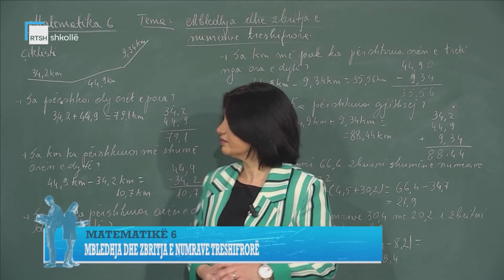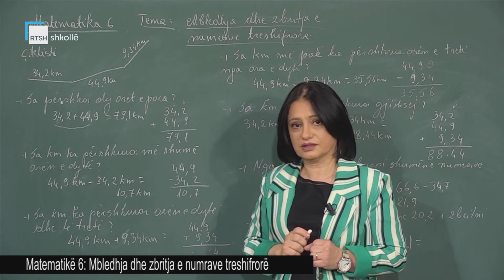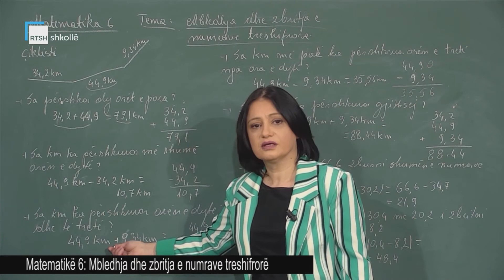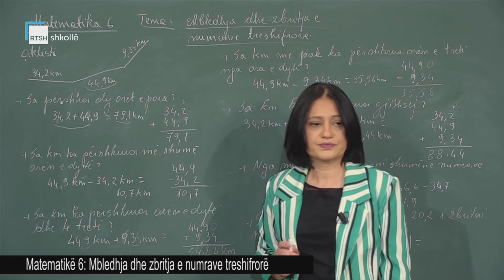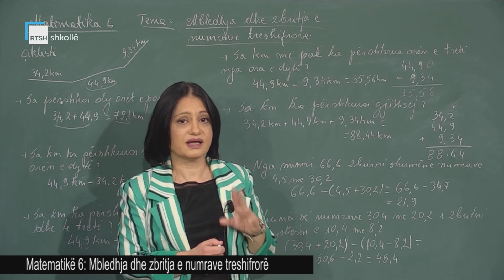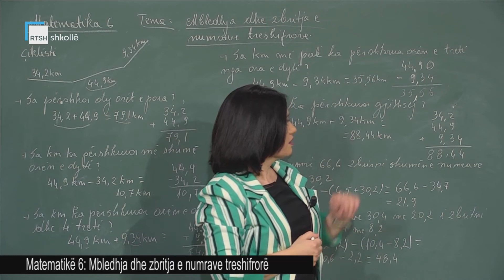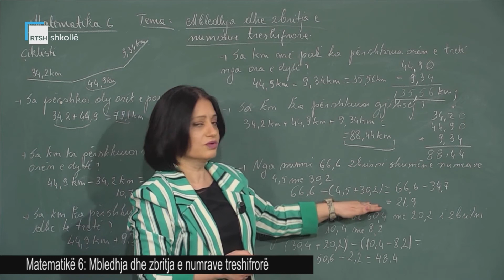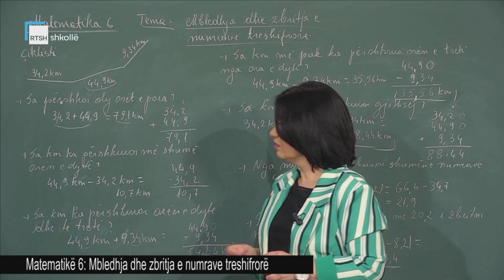Matematikë 6 - Mbledhja dhe zbritja e numrave treshifrorë